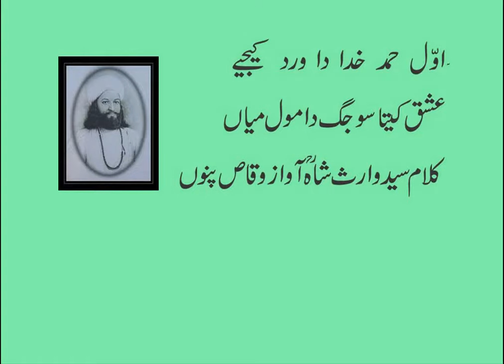awal hamad khuda da wird kejia/punjabi sufiana kalam/ heer waris shah/arfana kalam /waqas pannu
baba najmi
razzaq shahid
abrar nadeem
ahmad rahi
amrita pritam
baba najmi
kidar nath kidar
ahmad rahi
safdar dogar
mahrukh ziadi
amrita pritam
noshi gialani
nasir kazmi
sagar poetry
tanha poetry
udas poetry
nafrat poetry
dard poetry
ghamgheen poetry